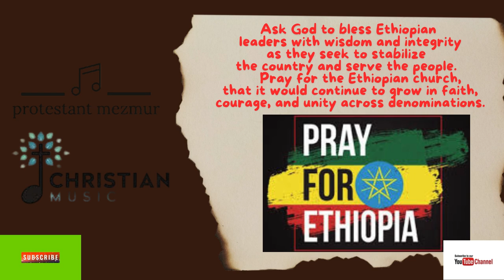ኢትዮጵያ እጆቿን ወደ እግዚአብሔር ትዘረጋለች Ethiopia shall soon stretch forth her hands unto God,"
ኢትዮጵያ እጆቿን ወደ እግዚአብሔር ትዘረጋለች
Psalm 68:31 "Princes shall come forth out of Egypt; Ethiopia shall soon stretch forth her hands unto God,"
We praise You, Lord, for unity among believers and the freedom they have to gather and worship together. Lord, we pray for supporting nations to be wise in their programs and not cause diminished work ethic among Ethiopians.